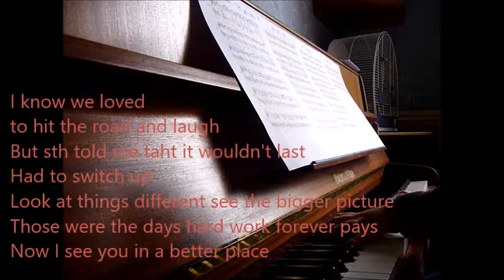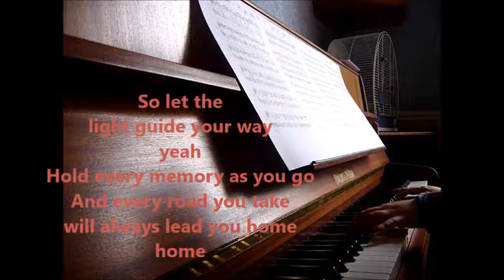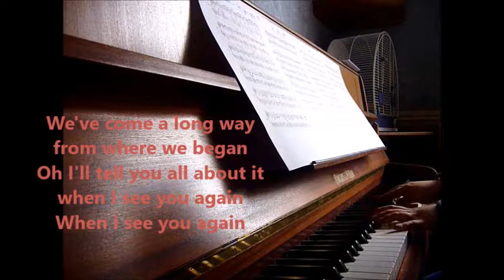Wiz Khalifa ft. Charlie Puth - See you again piano cover + lyrics